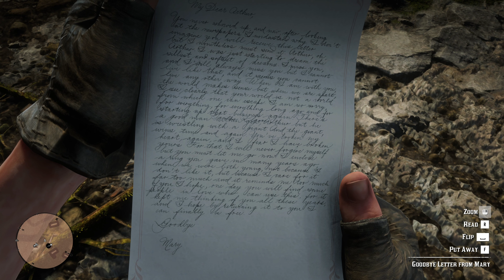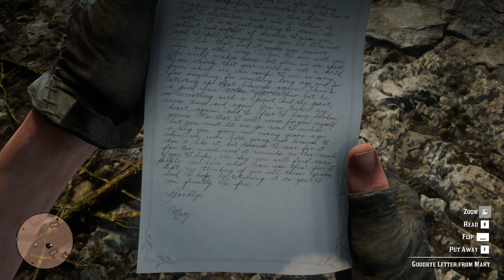Red Dead Redemption 2 (PC) - Goodbye, Dear Friend